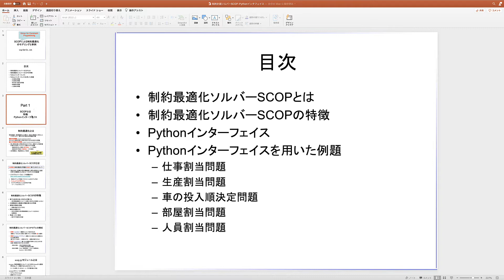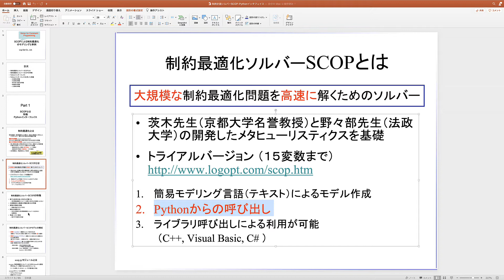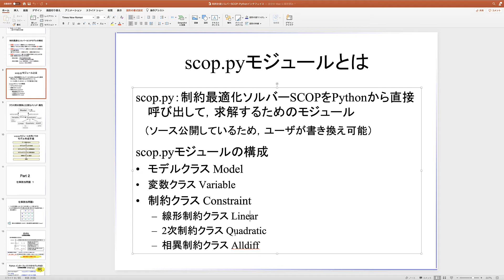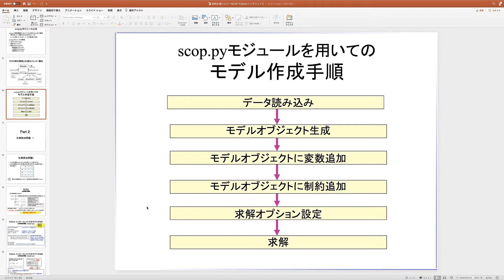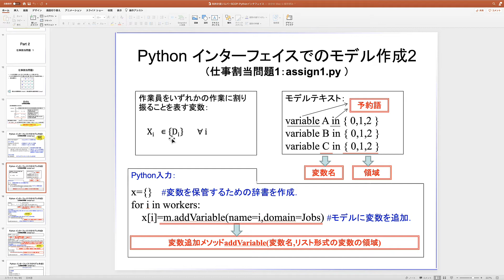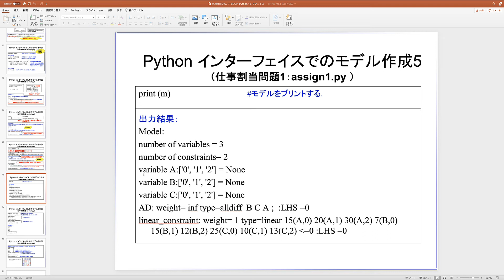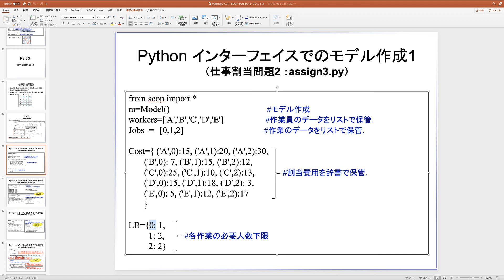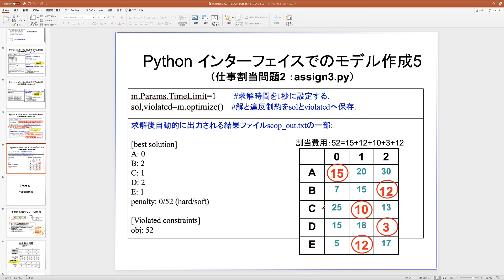SCOPによる制約最適化 のモデリングと事例（基礎編）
制約最適化ソルバーSCOPのPythonインターフェイス解説（基礎編）
後編では事例を解説します．